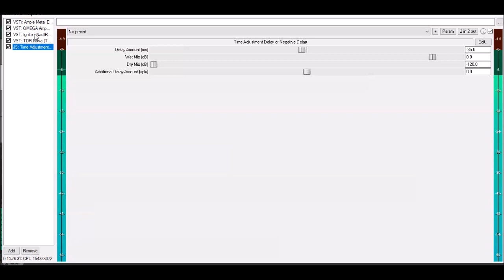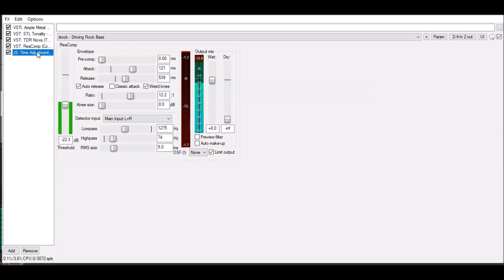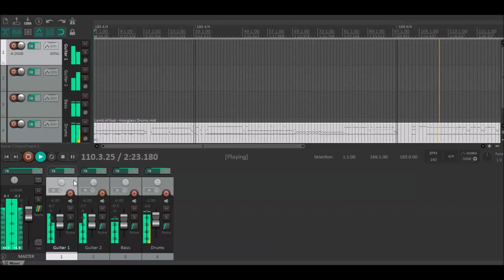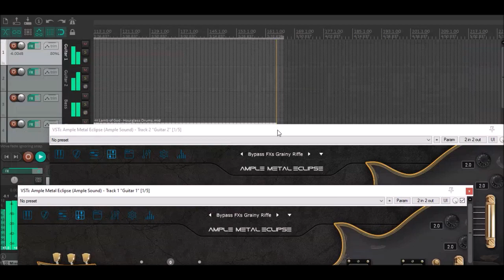Lamb Of God - Hourglass (VSTi INSTR Cover with DIs and midi tracks free download)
I'm back with another VSTi cover and DIs tracks for you.
I made a cover of Hourglass by Lamb of God using only virtual instruments with a tab taken from Ultimate Guitar.
I uploaded the DIs (bass and guitars) and the drums midi for your mixing practice.
Here you can find a better quality version and the DIs and midis (download link is in the description).
Virtual instruments used:
- Bass: Ample Sound AMR 3 with STL Tones Tonality Will Putney
- Guitars: Ample Sound AME 3 with Neural DSP Omega Ampworks Granophyre (with Seacow Cabs Impulses, Hesu 4x12 and Zilla 4x12)